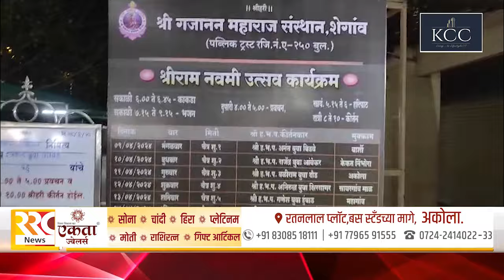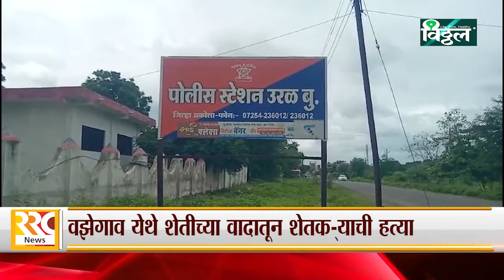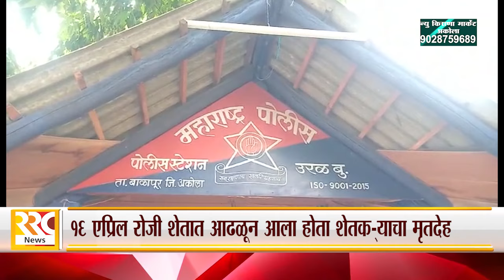RRC NEWS AKOLA 17 04 2024